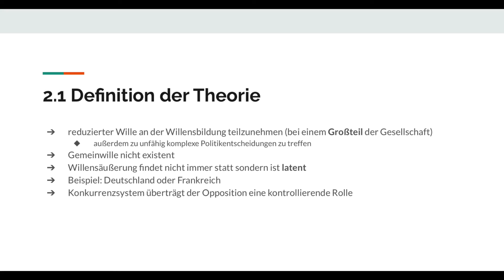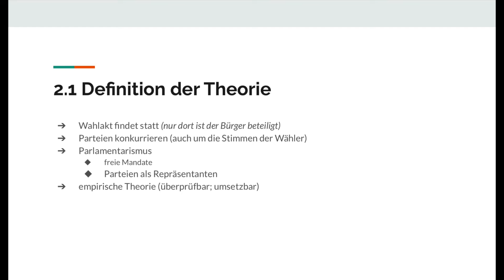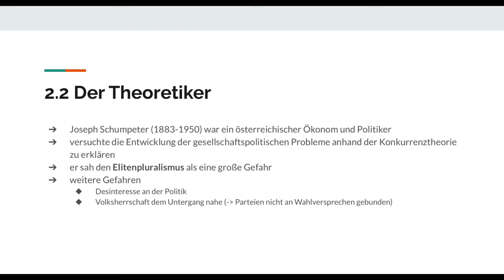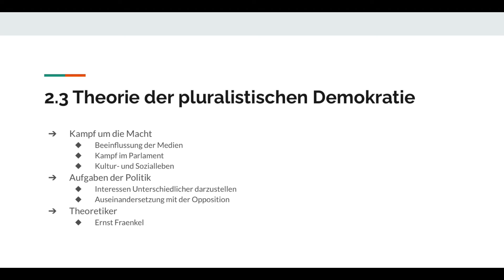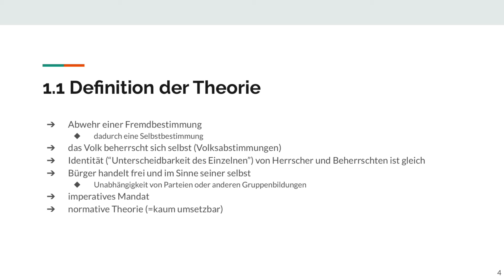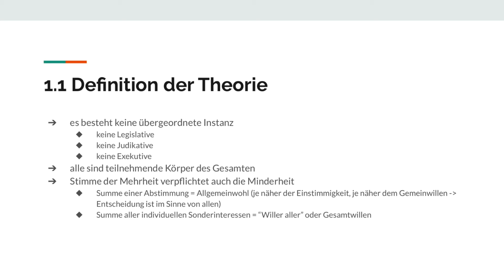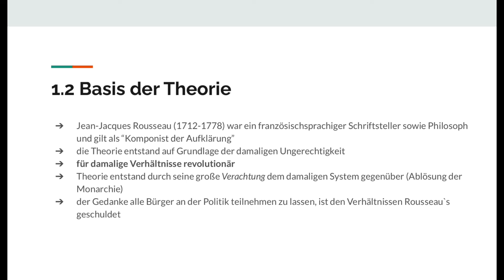Erklärung der Demokratietheorien [Identitätstheorie | Konkurrenztheorie | Pluralismus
😇 Heute geht es um Demokratietheorien Erklärung Identität 😇